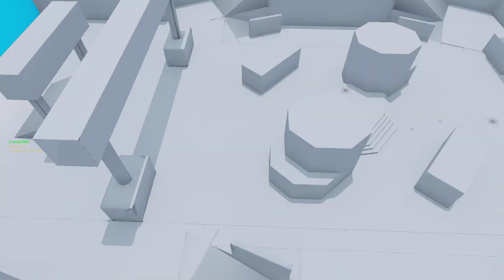Clusterbombman vs devotion 1st Match: SPECTATOR Hawken Battle Arena 11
Watch an exciting 1v1 match with Clusterbombman vs devotion in the New York Fightclub map.

About The Game: Hawken is a multiplayer first person shooter for PC that places you inside a mechanized war machine on the battlefield of a dystopian world called Illal. With strategic, fast-paced gameplay, HAWKEN features incredible alien landscapes, customizable and upgradable mechs, and dynamic experiences..